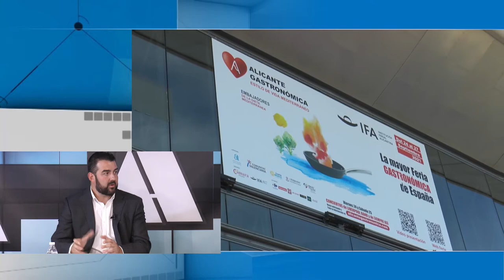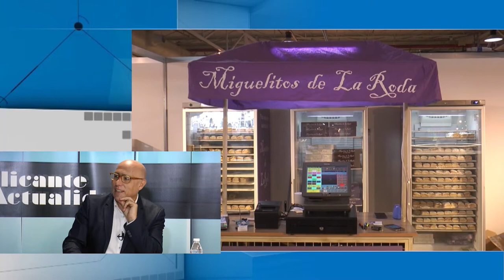Alicante Actualidad - 29 de septiembre de 2021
En la primera parte del programa hacemos un análisis sobre la situación del turismo en la provincia de Alicante, con:

- José Mancebo, Director del Patronato de Turismo Costa Blanca

En la segurnda parte del programa analizamos la actualidad con:

- Javier Galdeano, presidente de ALROA
- David Lozano, Periodista en el diario Periodista Digital